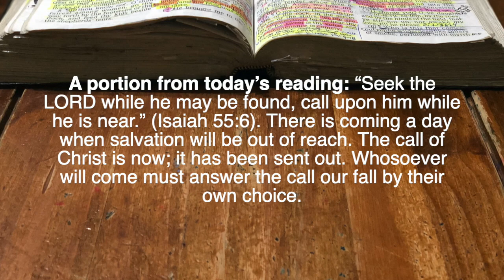A portion from today's reading: September 28, 2021